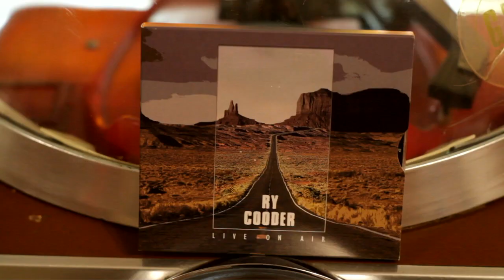Aldo Beach n.9 - Rock, rock, rock !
Weekly Reviews: 3 records recommended by Aldo Pedron.
Recensioni: i 3 dischi della settimana secondo Aldo Pedron, critico, collezionista, scrittore, vero amante della musica.

Per i sottotitoli e le annotazioni dovete attivare i tasti in basso a destra.